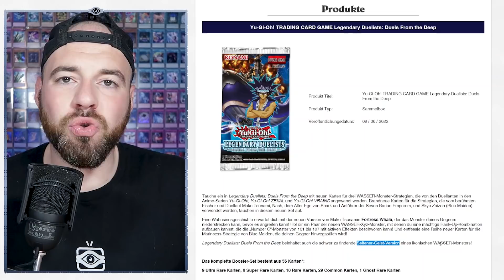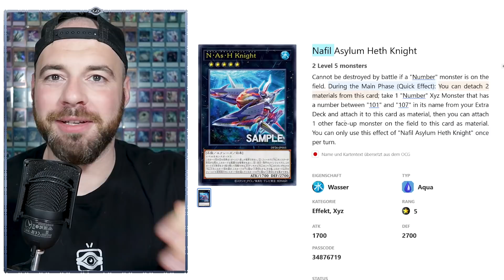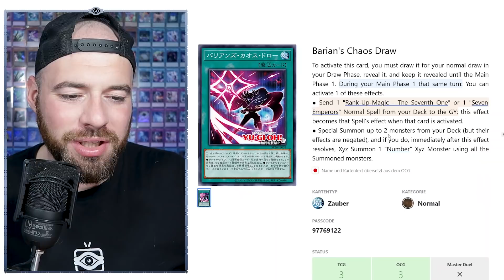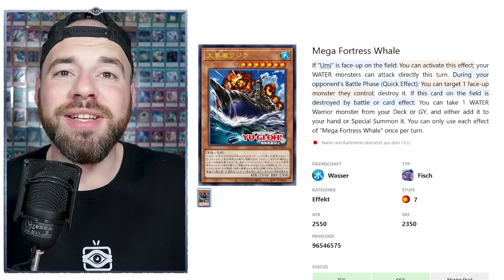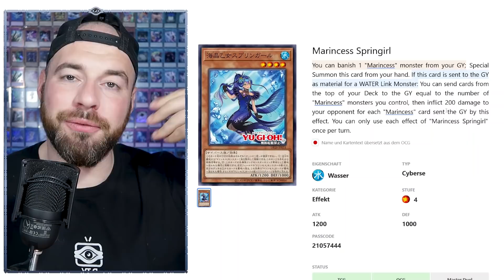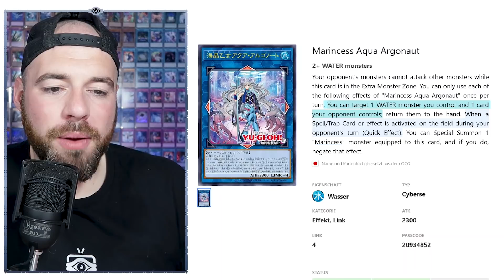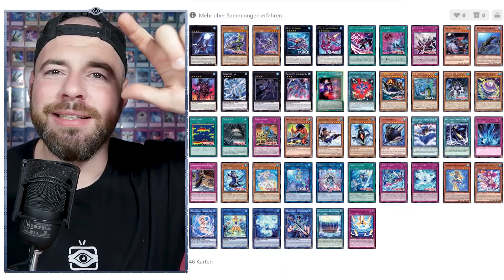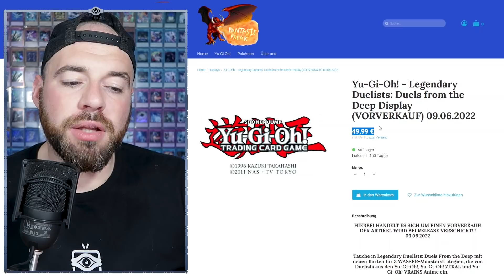DUELS FROM THE DEEP | LEGENDARY DUELISTS | ALLES WAS DU WISSEN MUSST | NEUE KARTEN | Yu-Gi-Oh!